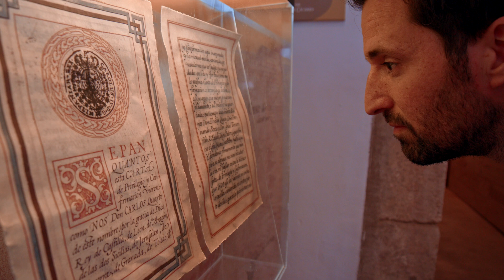Casar de Cáceres (Extremadura), un privilegio para degustar